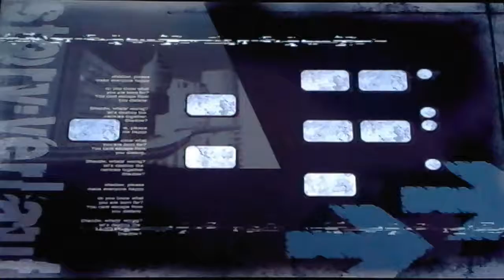Let's Play: SHADOW THE HEDGEHOG: part 3 (Eggi lernts nie)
Ich verbringe stunden und stunden ihn einer verdammten Burg. was für ein Spaß.